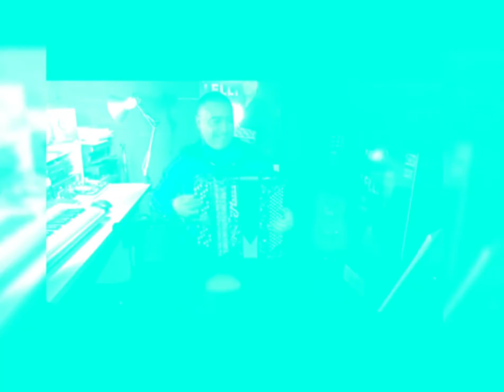Charleston -Buona Sera Signorina- Arrangiamento e Interprete Fabio LELLI Fisa Cromatica ByMarco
Video registrato nel mese di Aprile 2020
Arrangiamento a Charleston Fabio Lelli